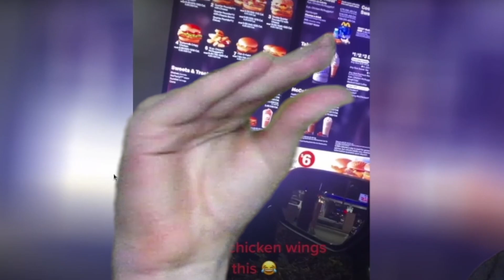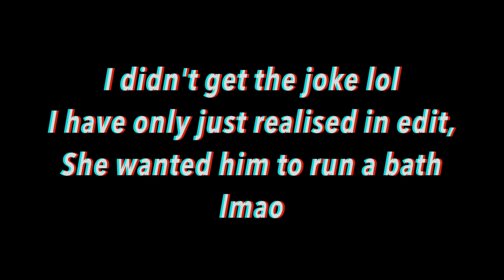Watch Me Inflict Pain On Myself | Try Not To Laugh Slap